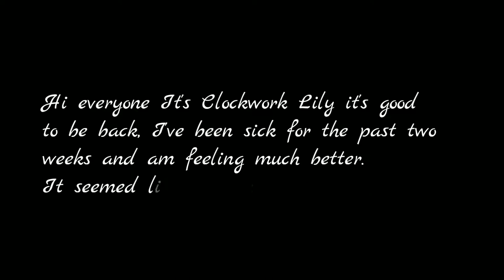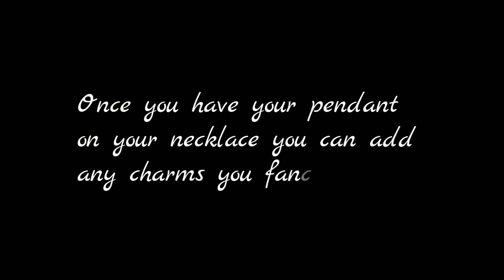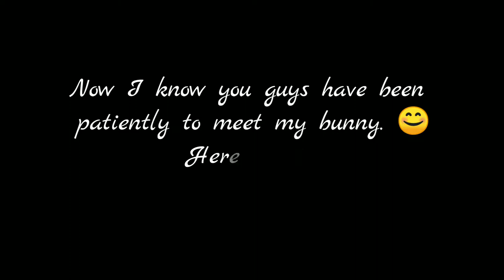Real Clock Necklace And Pet Bunny!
Hi my gears it's good to be back.
I've been sick for the past 2 weeks and finally started to feel better.
Everyone around me has been sick and I happened to catch what everyone had.

This week is special because my pet Bunny is included in this video. I know the video may seem a little thrown together but I happened to record last minute and I had been editing and ended up loosing almost half the footage I had so I had to improvise with what I already had.
But it turned out alright and it could have been worse then what it is.

Craft Away & Carpe Diem!